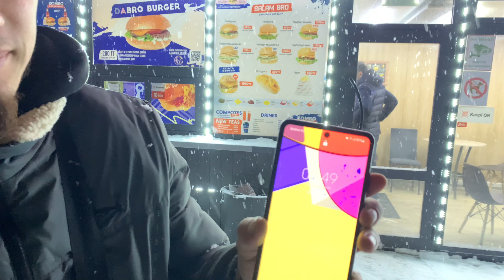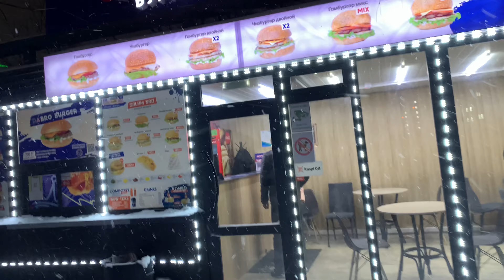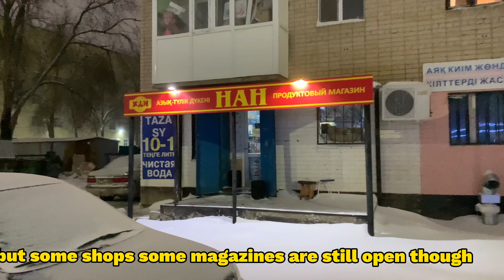The Sun Doesn't Rise in Kazakhstan here is why! В Казахстане не встает солнце, вот почему